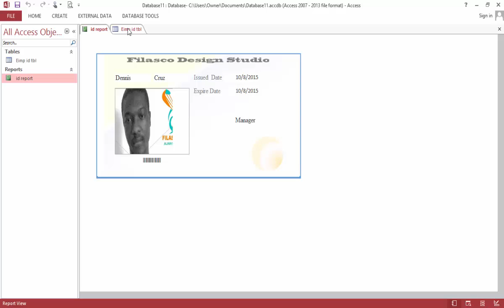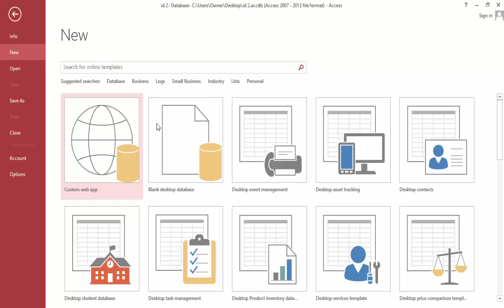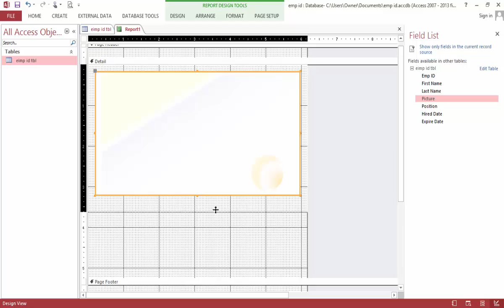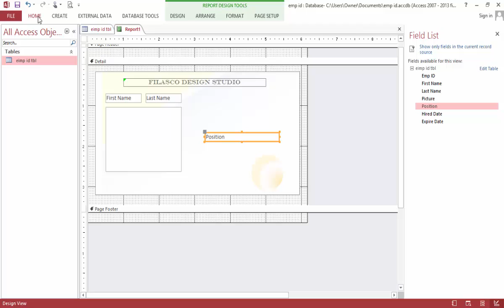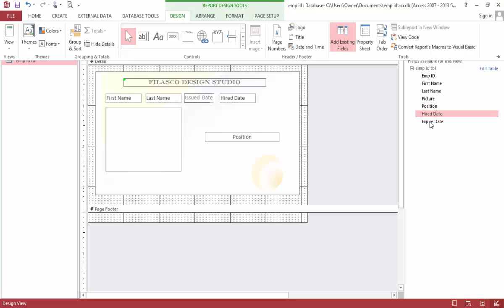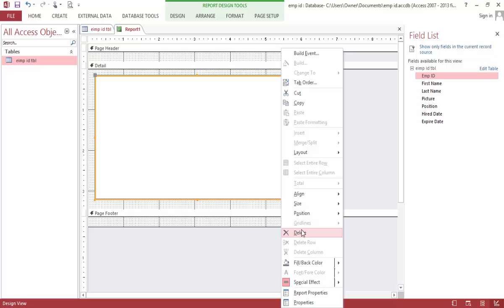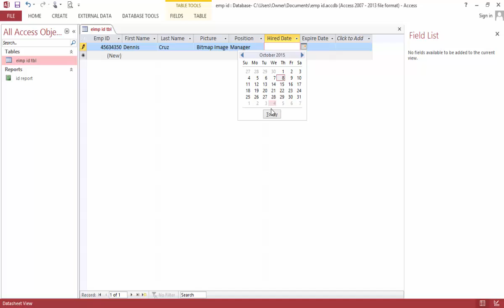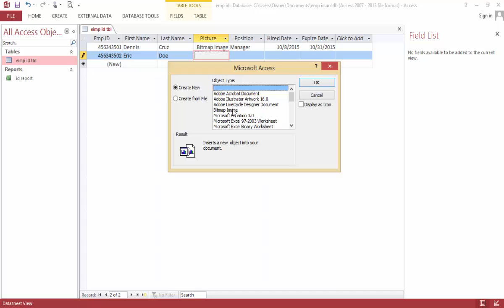Use MS Access to Make Employees ID Card: ID Card Production Database.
I teach you how easy it is to use MS Acces to process and manager your employees ID cards. See how!